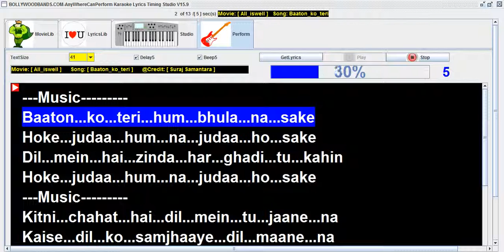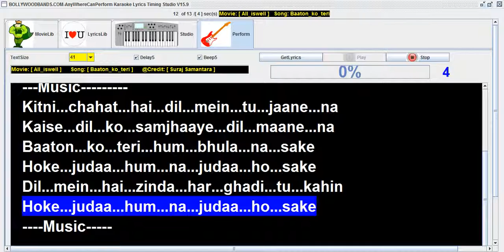Baaton Ko Teri | Digital Lyrics | Bollywoodbands.com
find us Google for Bollywoodbands.com
we need our fan's and customer feedback to improve our design...